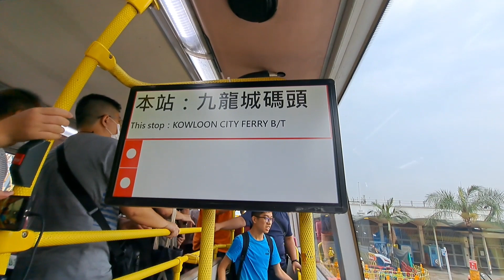(R.I.P MKI 第一代直梯巴士👋👋)九巴2E線 白田(北)➡️九龍城碼頭